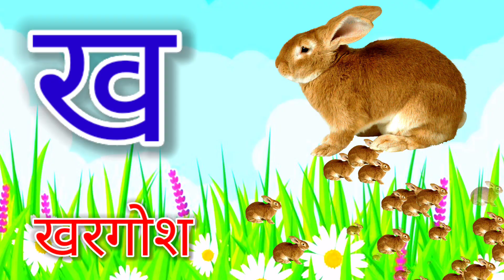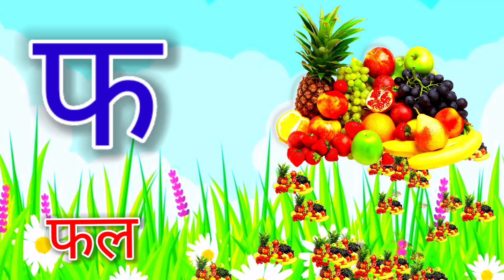क से कबूतर,अ से अनार, आ से आम, हिंदी वर्णमाला, अआइईउऊ,a se anar,aa se aam, हिंदीस्वरव्यंजन